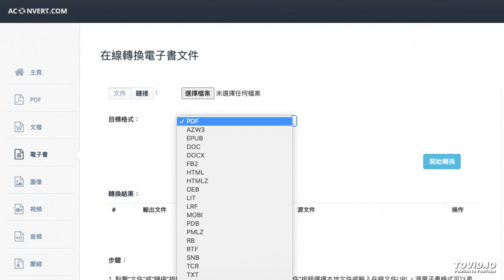電子書格式相互轉換器...........🦓🦓🦓 按👍 ➕“訂閱”接收最新免費教育資源 🦓🦓🦓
電子書格式相互轉換器.